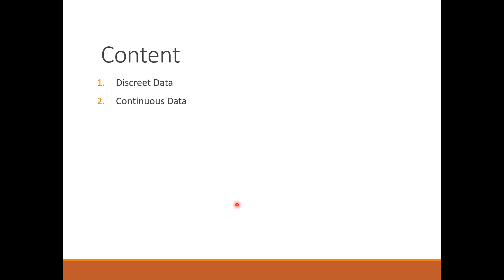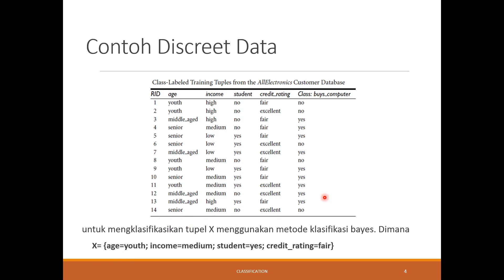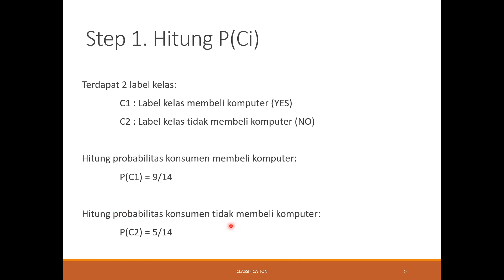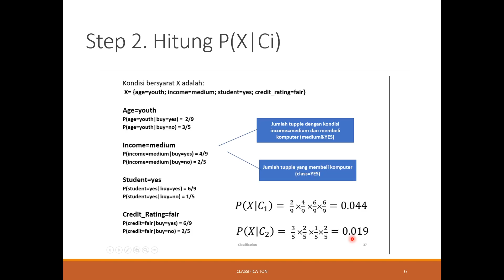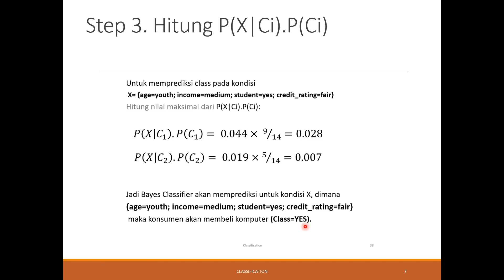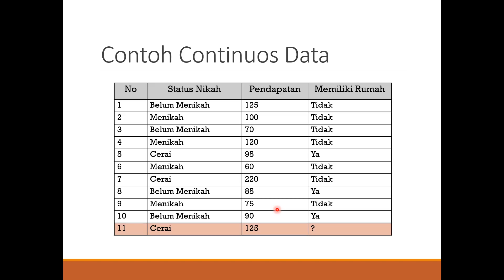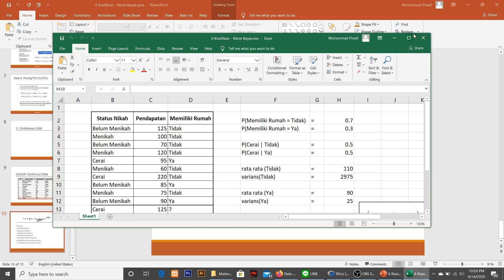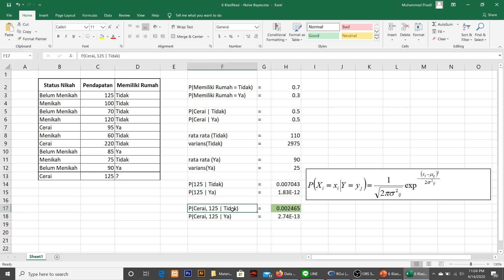Data Mining - Naive Bayes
Video ini menjelaskan dengan detail cara melakukan klasifikasi menggunakan metode Naive Bayes step by step.